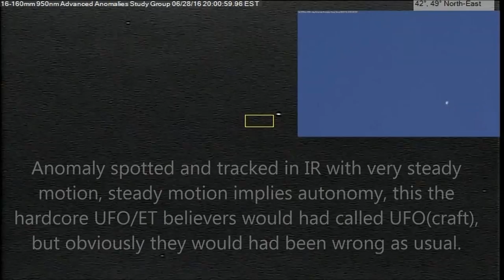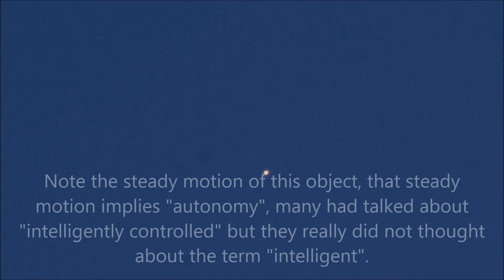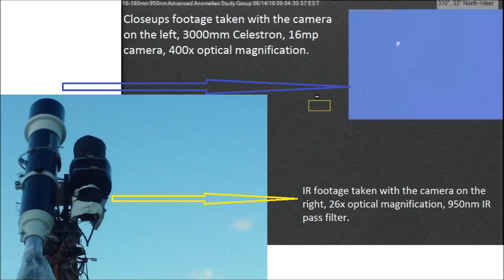Glowing Anomaly with steady motion 06/28/16 8:01pm EST.